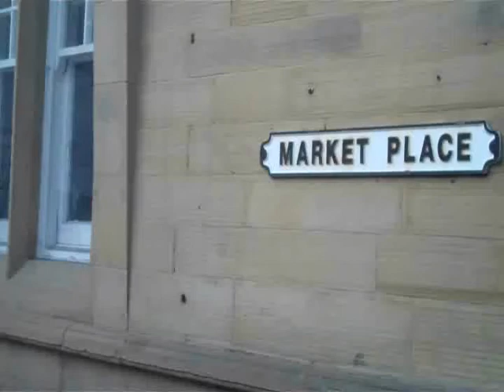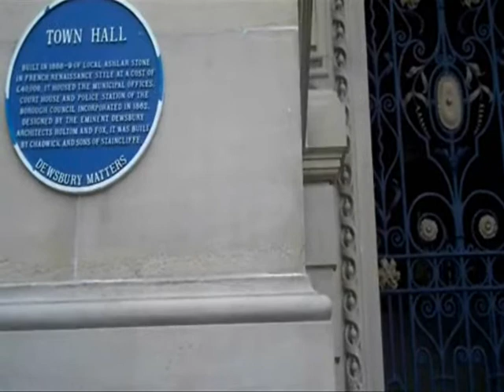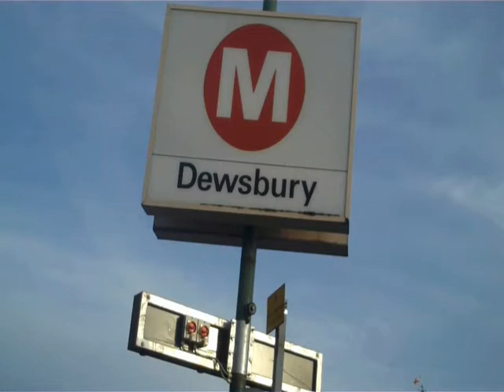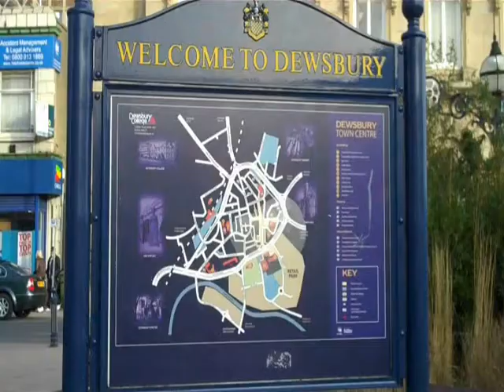Dewsbury Meeting Places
What do people think of the meeting places in Dewsbury?